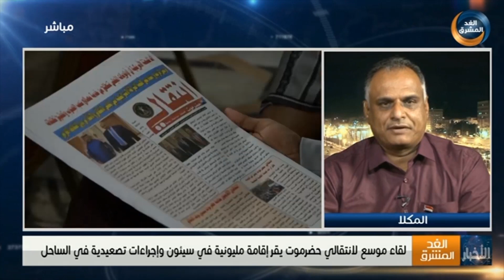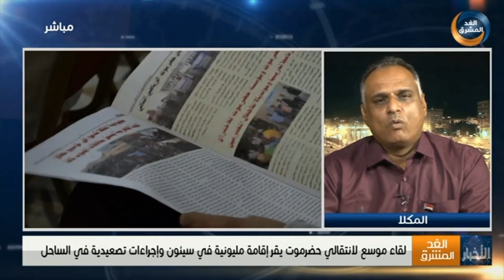محمد بامزعب: أبناء حضرموت سيطالبون في مليونية سيئون القادمة برحيل المنطقة العسكرية الأولى عن حضرموت